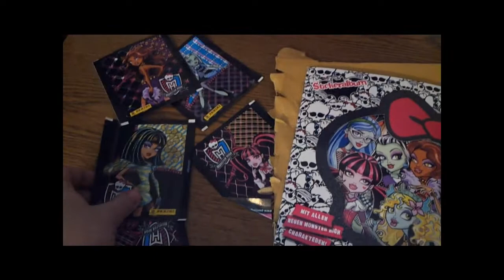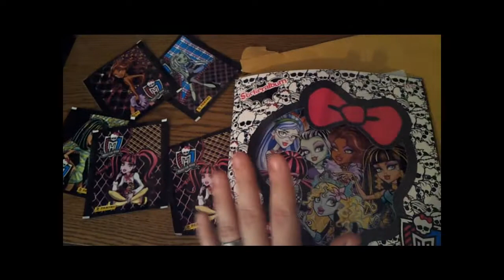monster high stickeralbum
hi mein lieben
hab heute per post mein mh stickeralbum bekommen plus 5 stickertüten